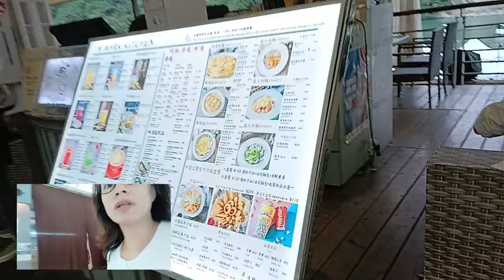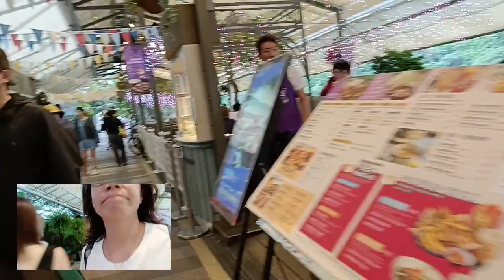BEITOU PARK XINDIAN TAIWAN(PASYALAN NG MGA PINOY)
BEITOU PARK XINDIAN TAIWAN
 DIRECTION TO GO THERE VIA MRT GREEN LINE, STOP AT XINDIAN STATION